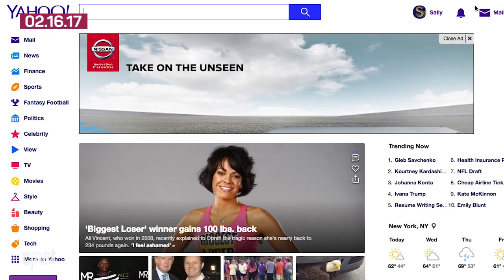Verizon and Yahoo's deal price gets cut, ISP privacy rolled back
The most important tech stories of the day include a big discount in Verizon and Yahoo acquisition deal, Amazon and Google consider turning their digital assistants into speakerphones and we discuss a plan to dismantle consumer privacy ISP protections.